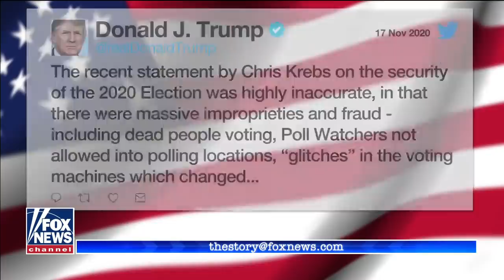Trump fires DHS Cybersecurity Director Christopher Krebs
Senator Dan Sullivan, R-AK, weighs in on the firing of Department of Homeland Security Cybersecurity Director Christopher Krebs.